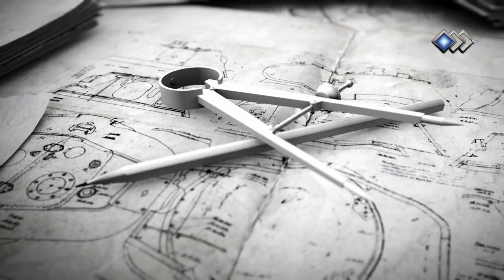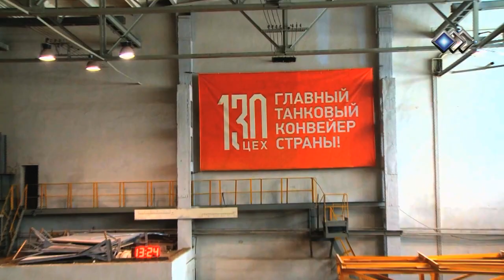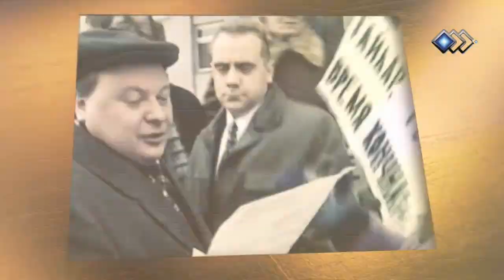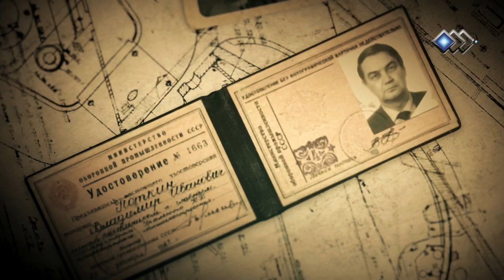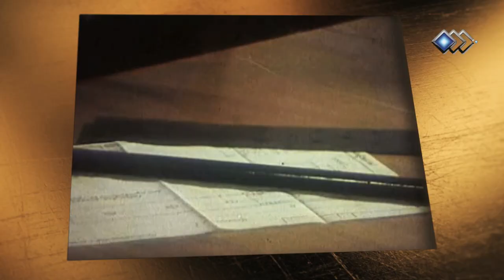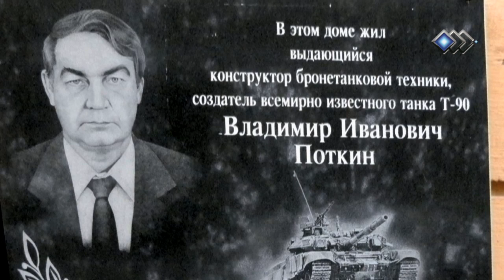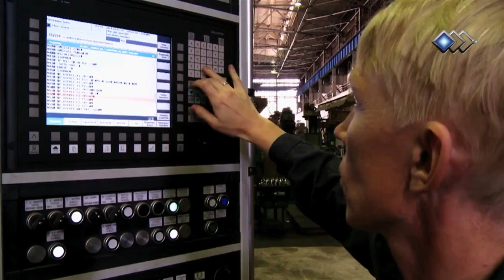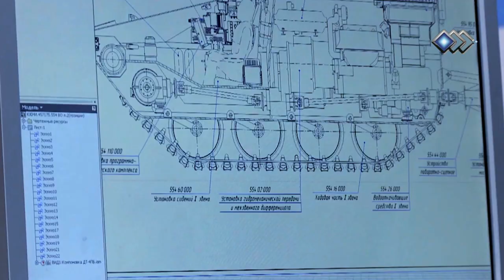"TANKS. SPIRIT OF THE URALS" Film2. English Version 2014.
Ural Vagon Zavod Corporation presents film by Dmitry Rogozin